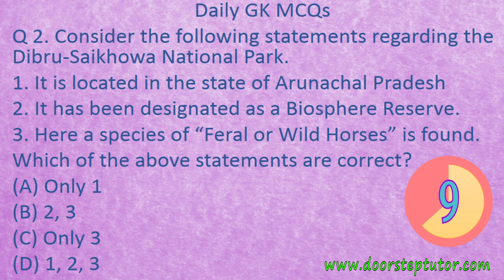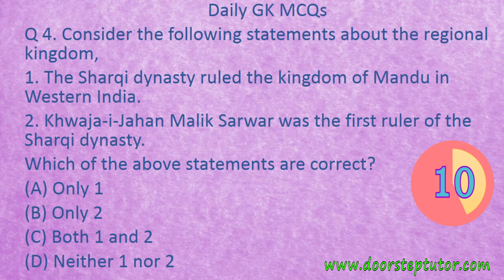Daily GK MCQs 2019 (Set 29) - Important for IAS Prelims / SSC / Bank PO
Daily GK MCQs - Important for IAS Prelims / SSC / Bank PO

Here are the 5 daily MCQs

31. Which of these personalities is famous as “Plastic Man of India”?
a. Venkatraman Ramakrishnan
b. Thanu Padmanabhan
c. Rajagopalan Vasudevan
d. Mathukumalli Vidyasagar
Answer – C
32. Consider the following statements regarding the Dibru-Saikhowa National Park.
1. It is located in the state of Arunachal Pradesh
2. It has been designated as a Biosphere Reserve.
3. Here a species of “Feral or Wild Horses” is found.
Which of the above statements are correct?
a. Only 1
b. 2, 3
c. Only 3
d. 1, 2, 3
Answer – B
33. Consider the following statements regarding the submarine INS Arihant,
1. It is capable of launching Nuclear missiles
2. It is fully equipped with the K-15 missiles
3. It is fully equipped with the K-4 missiles
c. Only 3
Answer – A
34. Consider the following statements about the regional kingdom,
1. The Sharqi dynasty ruled the kingdom of Mandu in Western India.
2. Khwajah-i-Jahan Malik Sarwar was the first ruler of the Sharqi dynasty.
a. Only 1
b. Only 2
Answer – B
35. The term “Five deeps” is used in which of these contexts?
a. Deep space exploration
b. Oil and Gas exploration
c. Jovian Moon’s exploration
d. Ocean exploration
Answer – D
POst Production: Janaki